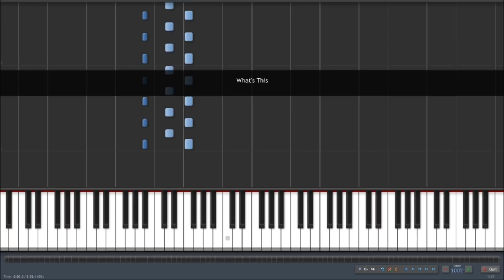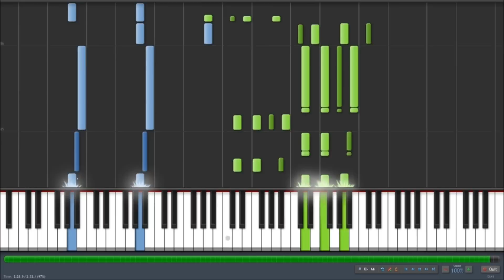Nightmare before christmas - what's this